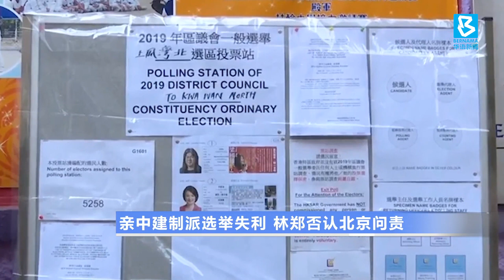20191126 亲中建制派选举失利 林郑否认北京问责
香港区议会选举顺利落幕，支持中共政府的建制派被支持民主的阵营打得落花流水。有建制派人士归咎政府施政不当，引发大规模示威，令建制派在选举中落败。香港特首林郑月娥星期二出席行政会议前向媒体表示，北京中央并没有因为选举成绩而问责她。